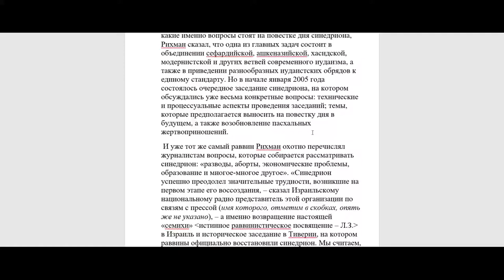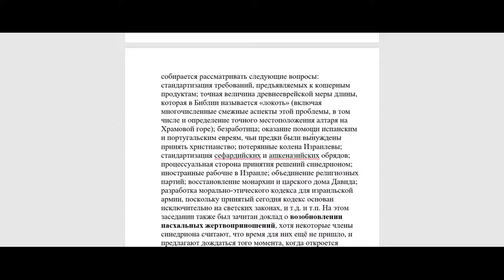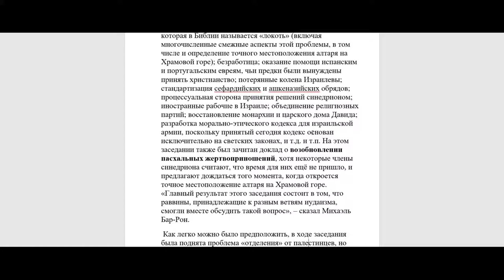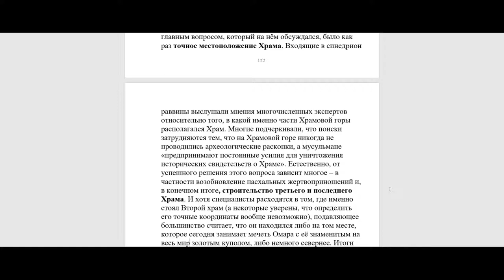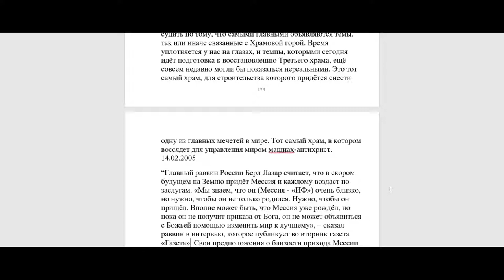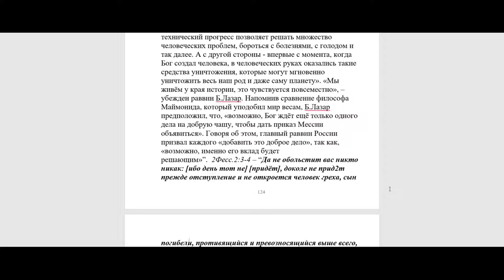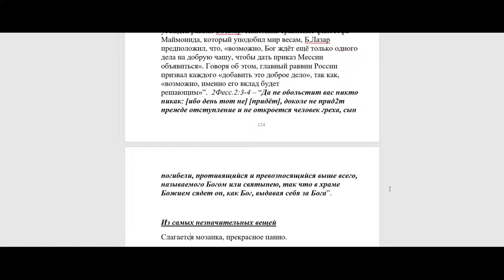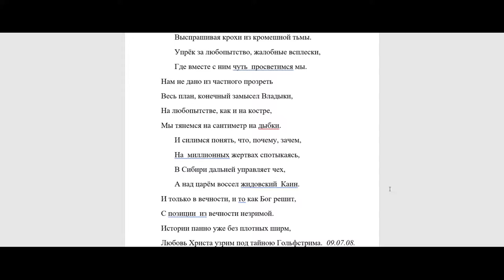3958. Какие политические события в мире говорят о приближении антихриста?